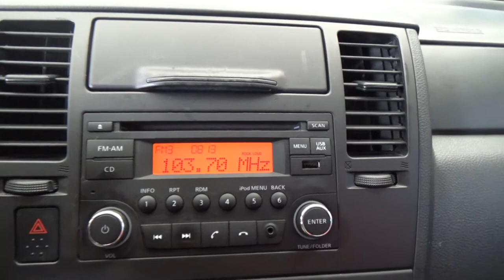Nissan / Tiida / 2017 - 6489